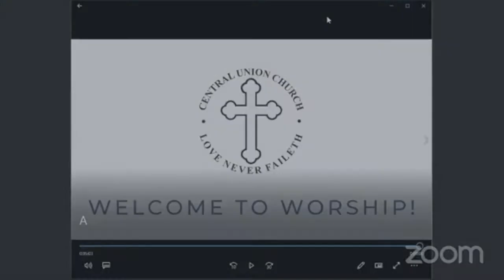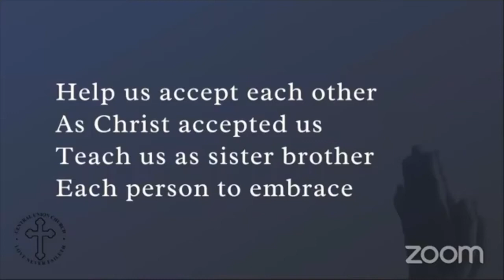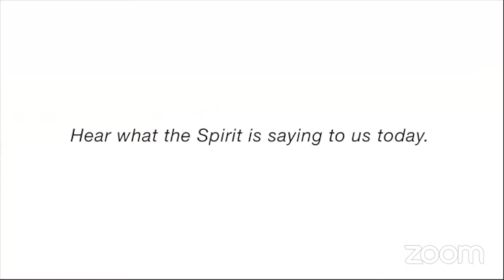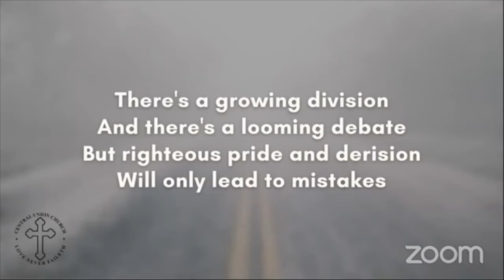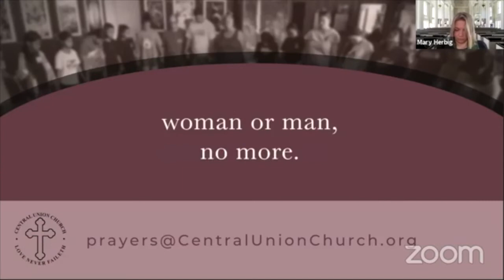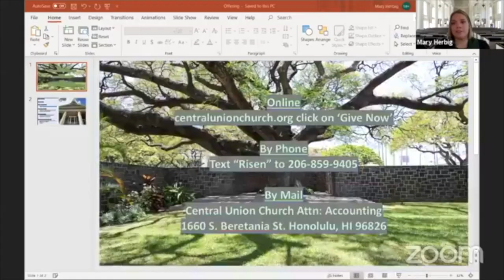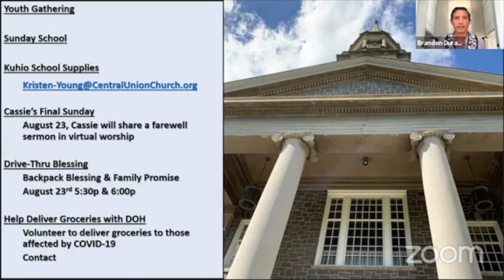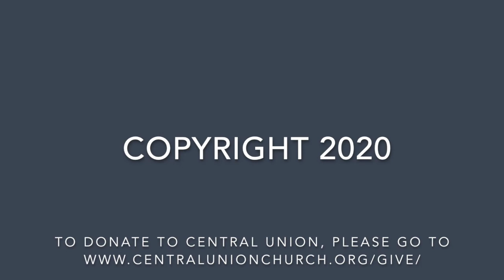August 16, 2020